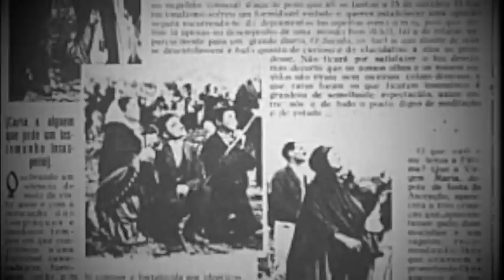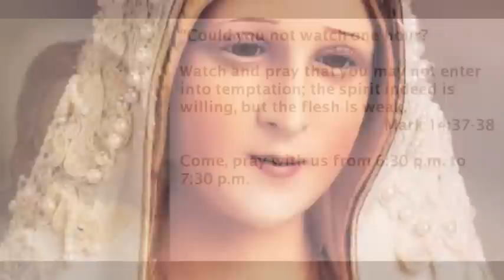Our Lady of Akita: A Terrible Warning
We can't say she hasn't warned us.  What a loving Mother.  I recommend also watching the Mary Cast on OLA #1, #4